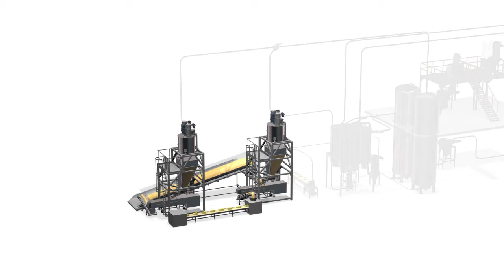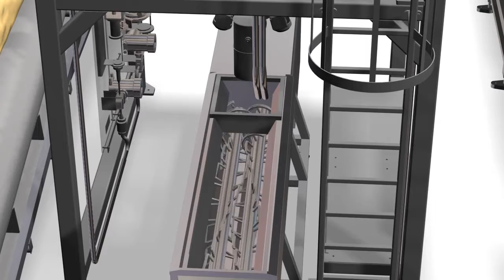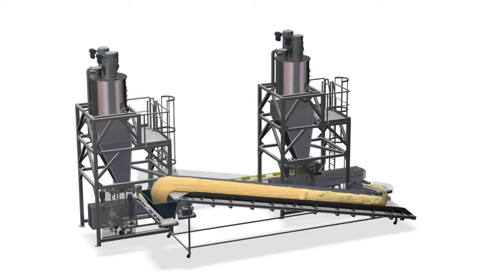Codos® System Toastbrotherstellung │ Sponge and dough production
16,000 pretzels per hour, 2 million rolls per day, 3.2 t cookie dough per hour ... Codos® is made for big tasks. The continuous mixing and kneading system delivers constant dough quality around the clock. This means that the same optimal result can always be achieved at all times. No matter whether mono lines or flexible lines for different products - the Codos® system from Zeppelin is versatile.

16,000 pretzels per hour, 2 million rolls per day, 3.2 tons of cookie dough per hour ... Codos® is designed for big jobs. The continuous mixing and kneading system ensures consistent dough quality round-the-clock for constant optimum results at any time. Multi-purpose: Zeppelin’s Codos® System is versatile and can be used for mono lines or flexible production lines for various products.

Original film by Zeppelin Systems GmbH, Germany │ Anlagenbau - Plant Engineering